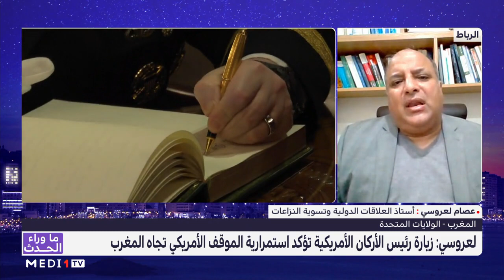لعروسي: السياسة الأمريكية أصبحت أكثر وضوحا إزاء قضية الصحراء المغربية